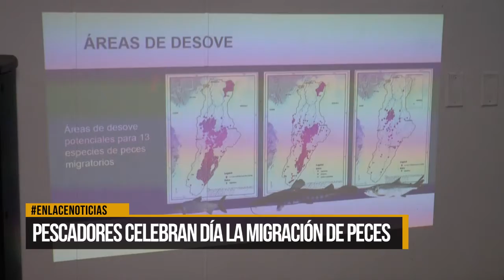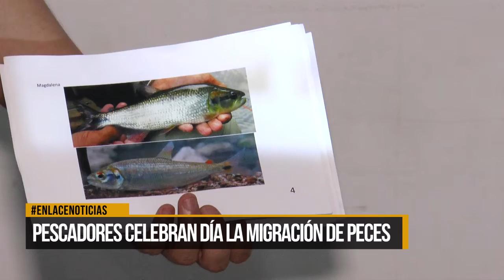Pescadores celebran día de la migración de peces